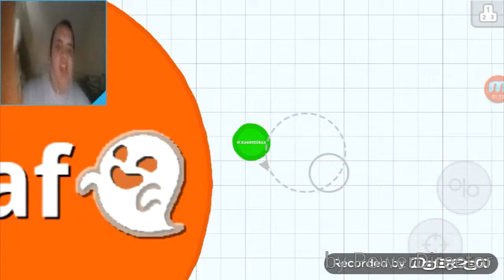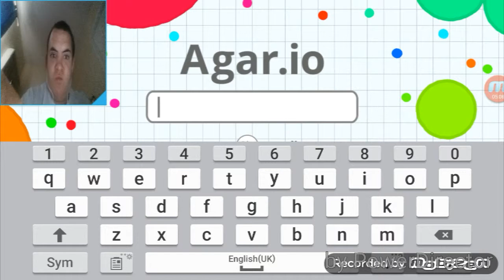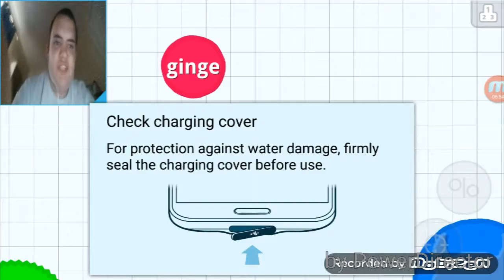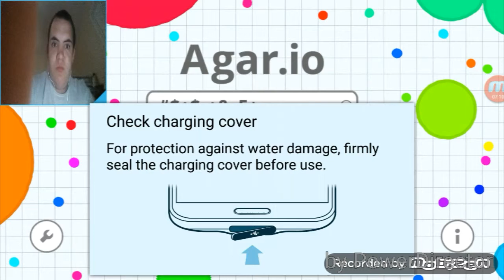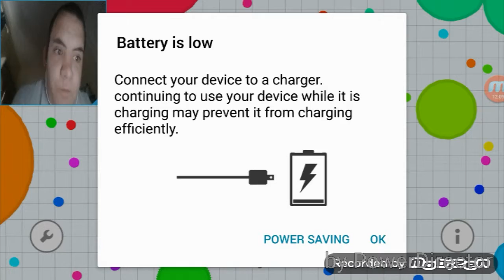Agar.io] the start of something beautiful